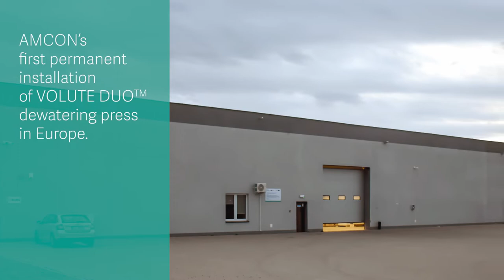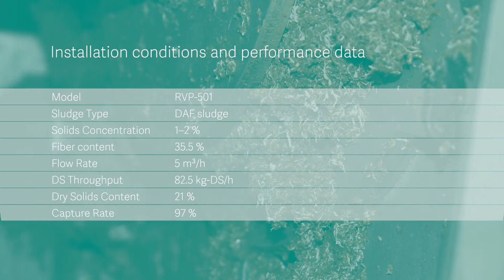VOLUTE DUO™ dewaters highly fibrous sludge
Twin screws dewatering press installed in a stretch film factory in Poland where it dewaters sludge with variable conditions and high fibre content. The clog-free mechanism of this dewatering technology guarantees stable dewatering performance and satisfactory results.